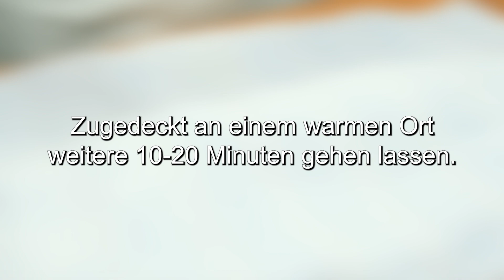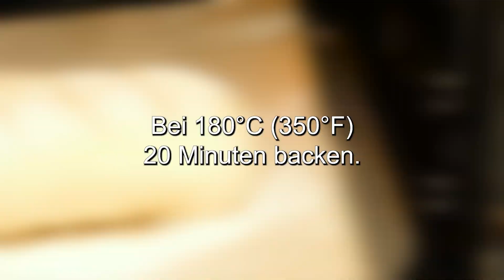Schwiegermutter hat mir beigebracht, wenn kein Geld da ist und das Gehalt weit entfernt ist! Brot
Hallo! Meine Schwiegermutter hat es mir beigebracht, wenn kein Geld da ist, aber das Gehalt weit weg ist! brot. Backe leckeres Brot mit mir. Selbstgebackenes Brot im Ofen! Es ist ein Wunder! Kaufen Sie kein Brot im Laden. Backen Sie Brot zu Hause. Es ist so einfach und lecker! Ich zeige dir, wie man kocht. Jetzt sofort! Brot backen mit Maria!
❗ Untertitel einschalten! Sie arbeiten für Sie!
Zutaten:
400gr Mehl.
Dadurch wird der Teig sehr fluffig!
Es wird sehr lecker!
1 Teelöffel Zucker.
1 Teelöffel Salz.
5 gr Trockenhefe.
210 ml warmes Wasser.
30 g Sonnenblumenöl.
Es ist sehr wichtig, den Teig gründlich zu kneten.
Freunde, helft mit, meinen Kanal zu erweitern!
Hinterlasse einen Kommentar und like dieses Video!
Das wird mich glücklich machen! Vielen Dank!
Sonnenblumenöl.
Sprich mir nach!
Du wirst es schaffen!
Aus welchem ​​Land und welcher Stadt schaust du dir meinen Kanal an?
Schreiben Sie mir!
Das würde mich sehr interessieren!
Etwas Sonnenblumenöl.
Etwas Milch.
Das Brot gut bestreichen.
Mit Mehl bestäuben.
Schnitte machen.
Bei 180°C (350°F) 20 Minuten backen.
Wie schön!
Es stellte sich als sehr leckeres hausgemachtes Brot heraus!
Hervorragendes Ergebnis!
Sehr weiches und poröses Brot!
Ein Stück geschmolzener Käse. Tolles Frühstück!
Hat dir mein Rezept gefallen? Schreib in die Kommentare!
Ich werde sehr glücklich sein! Mich interessiert Ihre Meinung!
Guten Appetit!